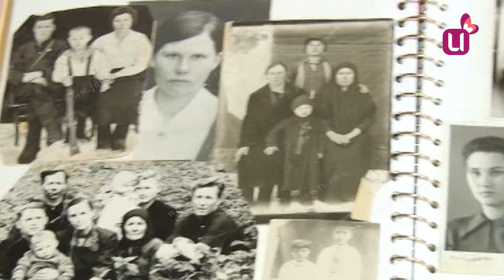Бриллиантовые молодожены Ильины